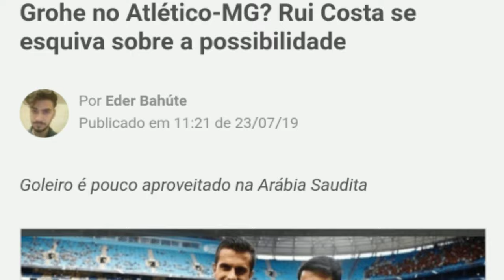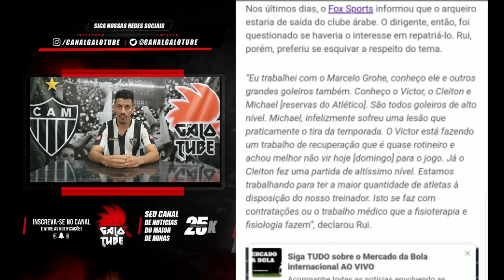Marcelo Grohe no Atlético-MG ? Veja o que Rui Costa disse sobre o ex-goleiro do Grêmio!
Galotube o Canal de notícias do Maior de Minas !